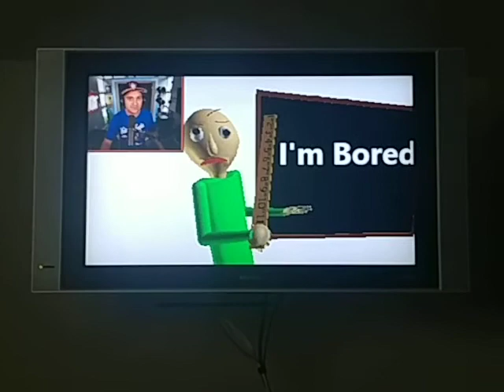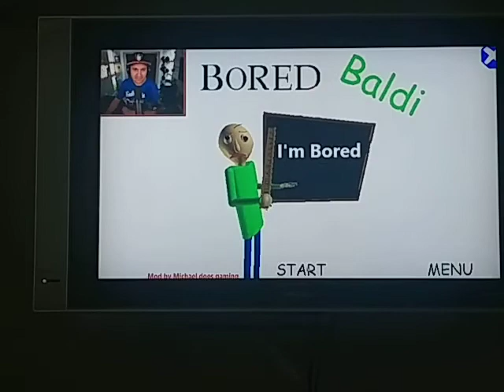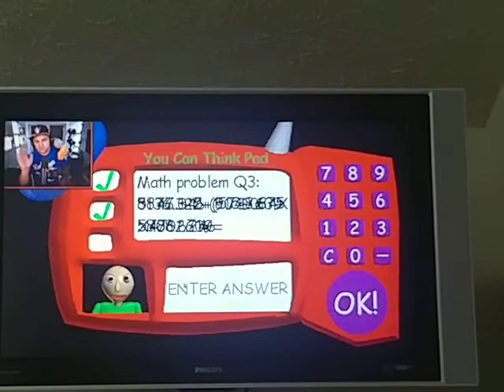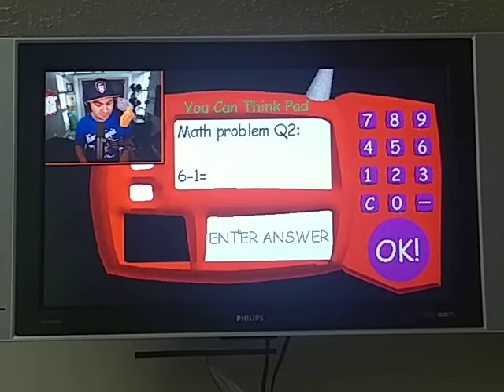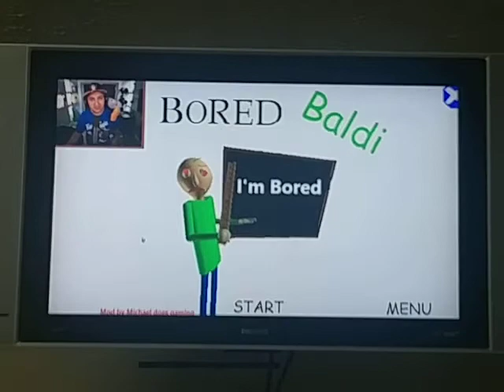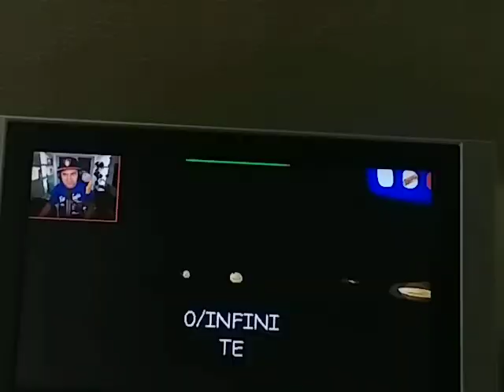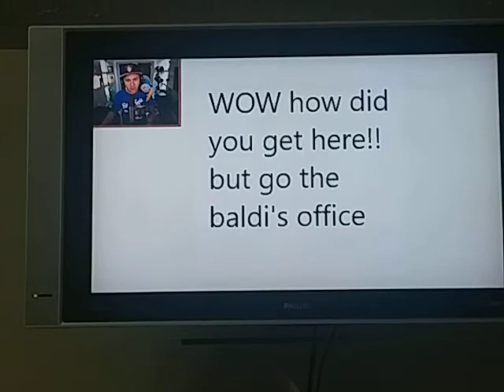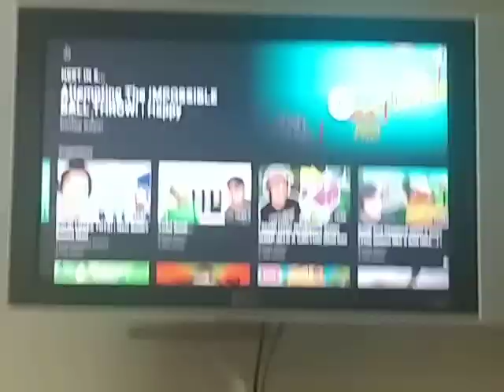Kindly keyin plays bored baldi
Reacting to kindly keyin plays bored baldi